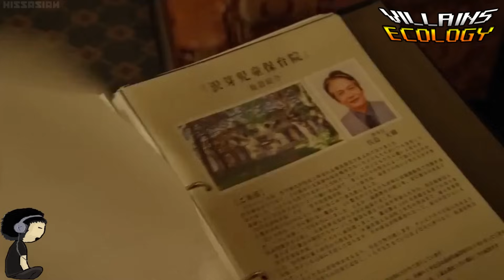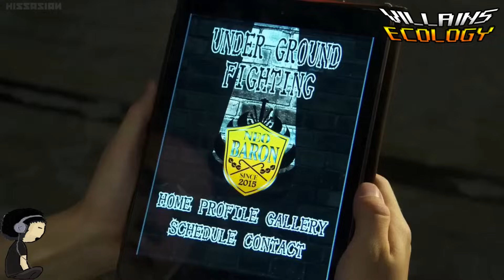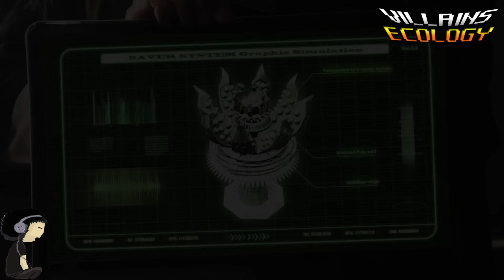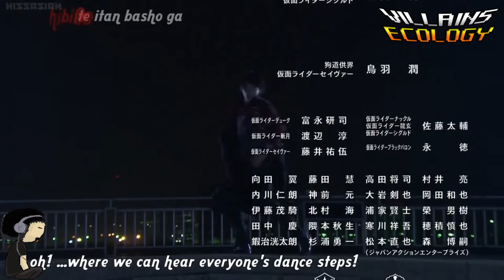[Villains Ecology] ตัวร้ายจาก Kamen Rider Gaim :Part 6 ตัวร้ายจาก V-Cinema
ติดตามข่าวสารของช่องทาง
* เพลงเปิด Nightcore - JUST LIVE MORE [Kamen Rider Gaim OP] (Gaimunokaze)*

*ดู Kamen Rider Gaim ฟรีได้ที่ Flixerapp * เพลงปิด Dear [少年Ｔ] เพลงปิด Dear [少年Ｔ]